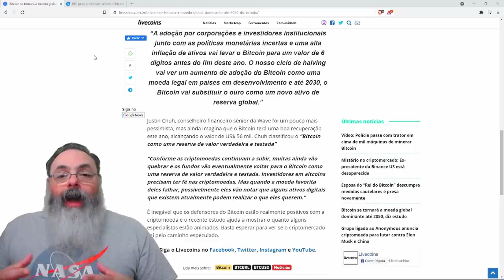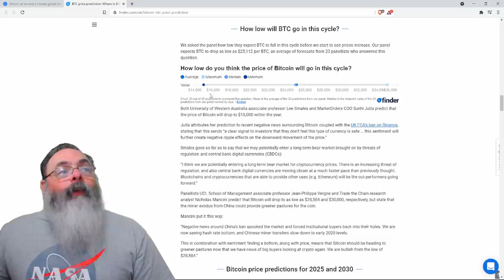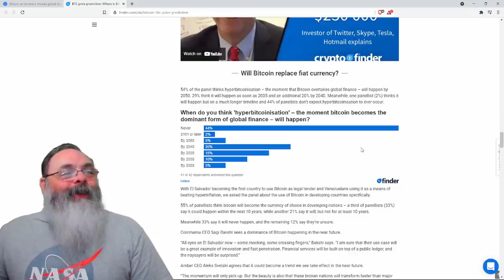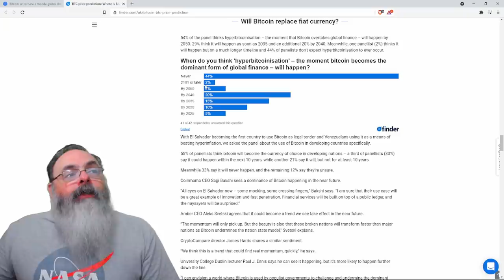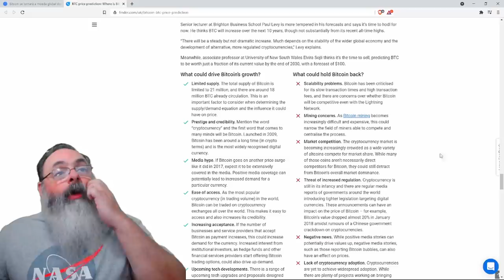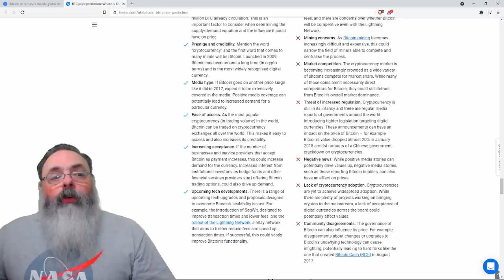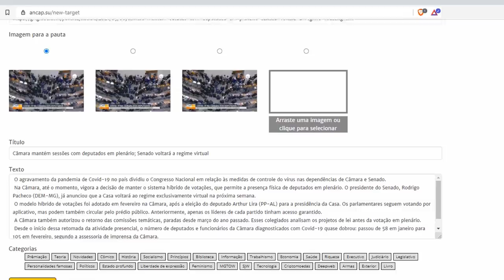Pesquisa inglesa espera bitcoin como moeda mundial dominante em 2050